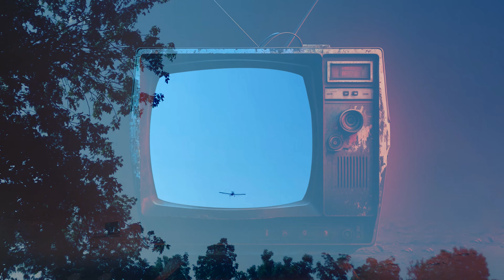Crop Duster Flies Low Overhead.....